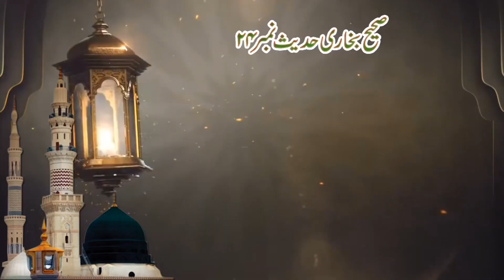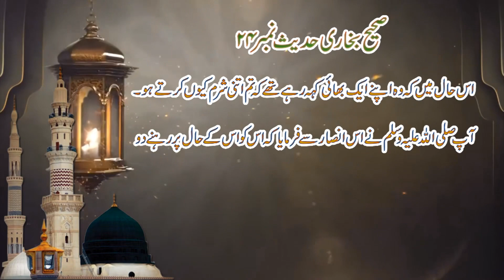Sahih Bukhari Hadith 24 | Chapter 2 Belief Faith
Hadith number 24 in a series of Sahih Bukhari hadith in Urdu.

More Islamic Videos @RadioRamadhan